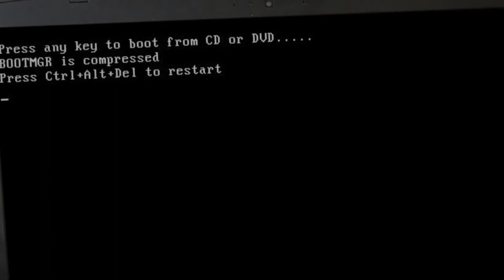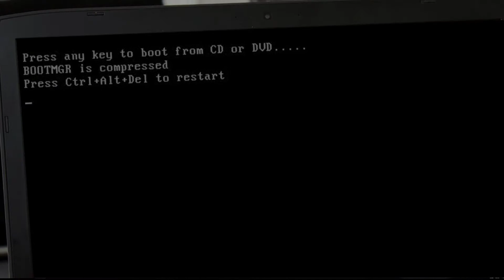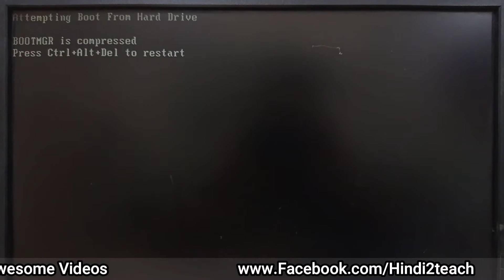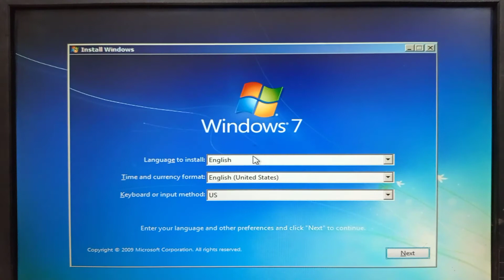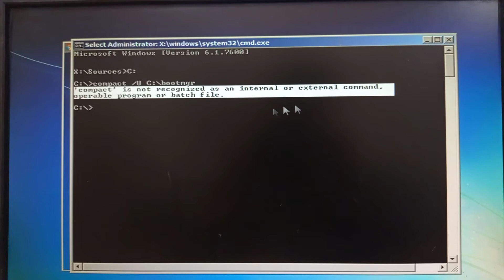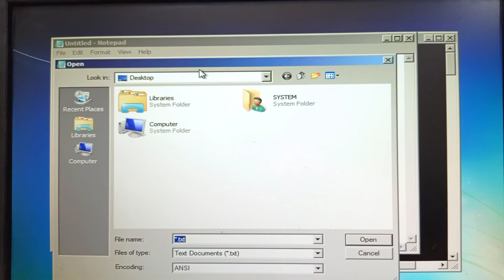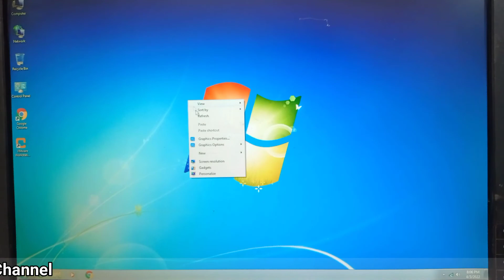How to Fix Bootmgr is Compressed Press Ctrl+Alt+Del to Restart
If you are a Windows 7 user, then in this video we have told that when you turn on the system, then you get the error msg of bootmgr is compressed press ctrl+alt+del to restart so that your system is not turned on then this In the video, we have told this error by resolving the msg, that too without formatting the system, then you must watch the video.

Agar aap windows 7 user hai to es video me hamne bataya hai ki jab aap system ko on karte hai to apko bootmgr is compressed press ctrl+alt+del to restart ka error msg show hota hai jisse system on nahi ho pata hai to es video me hamne yah error msg ko solve karke bataya hai wo bhi system ko bina format kiye to es Video ko aap jarur dekhe

Photos Credit By : PixaBay